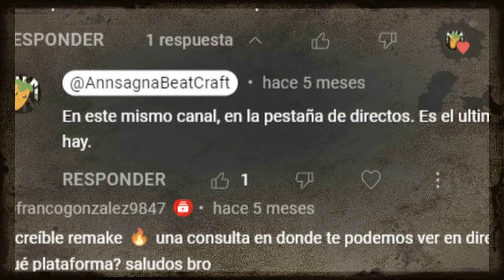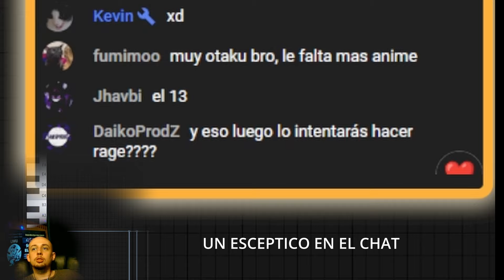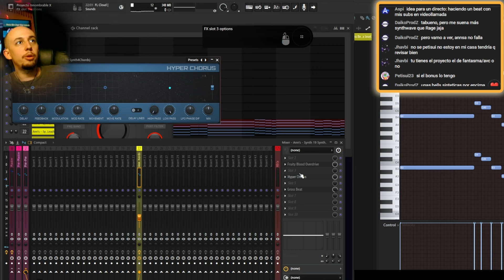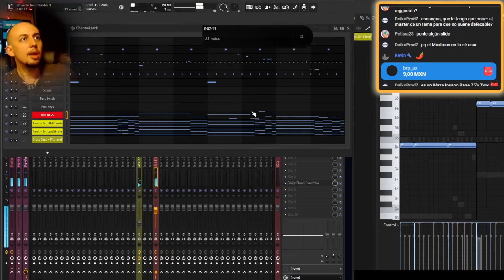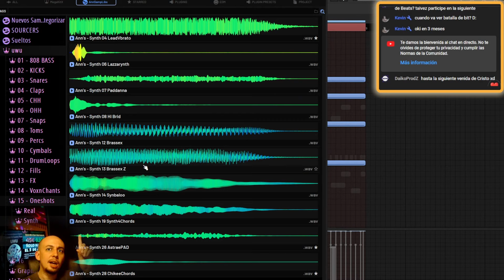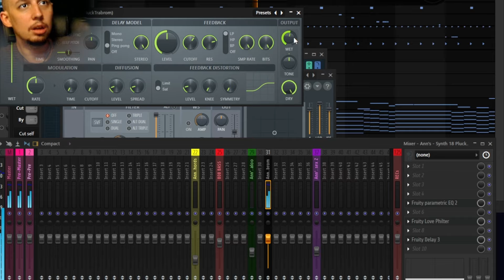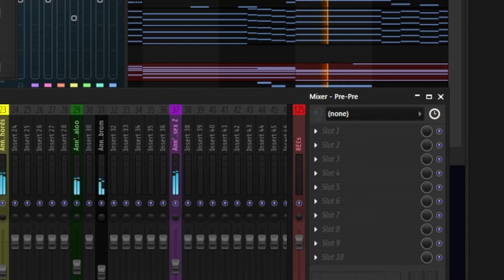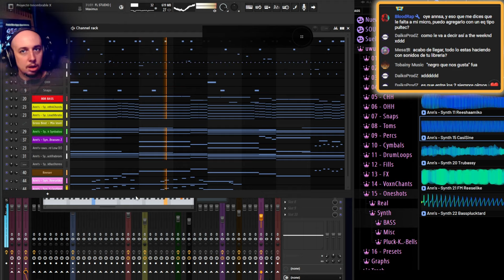Produciendo un BEAT de "RAGE METAL" desde cero - Las 3 CONDICIONES MAESTRAS 🎸📚😡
👉🏻 Mi librería "uwu":
(Precio ridículo + BONUS solo hasta el 5 de Abril)

🎶 Todas las canciones de la BSO de la película son mías:
▶ Golpe de Remo
(no publicada)
▶ Waavyn
(no publicada)

Preguntas:
🔴 A cuantos Oscars nos van a nominar?
🔴  He inventado el RAGE METAL???

🔹 ¿Cuando vas a hacer el remake de [CANCION X]? 🤓

Teniendo en cuenta la cantidad de artistas y productores publicando canciones nuevas cada día y la cantidad canciones diferentes que me pedís, y que yo soy solo uno…
La respuesta estadísticamente más probable es: NUNCA 😭

🔹 ¿Podrías hacer el remake de [CANCION X]? 🤓

 Podría, por supuesto que podría... no sabes quien soy? xd
 Ahora bien, ¿lo haré?
 De nuevo, estadísticamente lo más probable es que NO. 😅

📈 Si quieres aumentar las probabilidades de que haga el remake de tu canción…
        …ayúdame a poder dedicarme a tiempo completo a esto. 🙏🏻📈

🤓 ¿Como? 🤓

✅ Comparte mi video con el universo

❗ Annsagna Beats ❗
▶ Aquí subo las instrumentales terminadas. Tambien subo (a veces xd) beats originales:

❗ El Otro Annsagna ❗
▶ Aquí están mis canciones originales (como artista y productor) , colaboraciones con artistas y algunos remixes.

💌 (Este si es para los directos, pero no me mandeis nada si no es en el momento porque no lo voy a abrir :) )